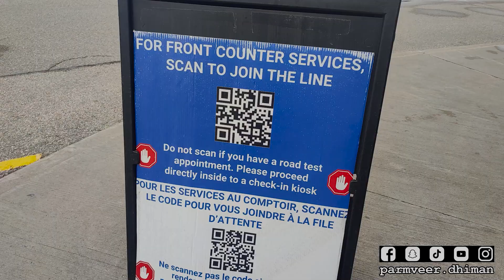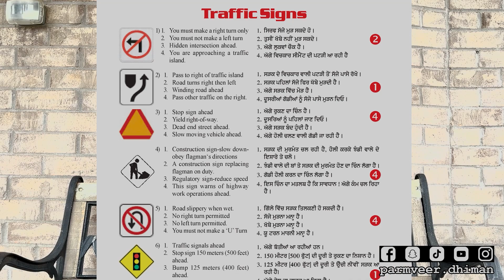HOW TO GET G1 LICENCE IN CANADA🇨🇦 DRIVING LICENCE | CANADA DRIVING LICENCE VIDEO | PARMVEER DHIMAN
G1 DRIVING LICENCE QUESTIONS VIDEO LINK